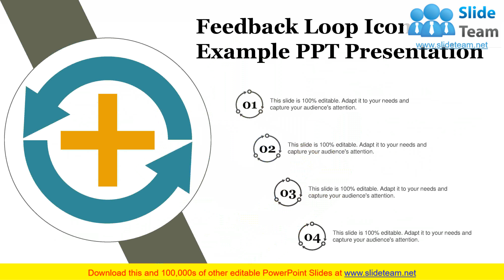Feedback Loop Action Evidence Relevance Consequence Implement Business Goals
Enhance your audiences knowledge with this well researched complete deck. Showcase all the important features of the deck with perfect visuals. This deck comprises of total of thirteen slides with each slide explained in detail. Each template comprises of professional diagrams and layouts. Our professional PowerPoint experts have also included icons, graphs and charts for your convenience.  All you have to do is DOWNLOAD the deck. Make changes as per the requirement. Yes, these PPT slides are completely customizable. Edit the colour, text and font size. Add or delete the content from the slide. And leave your audience awestruck with the professionally designed Feedback Loop Action Evidence Relevance Consequence Implement Business Goals complete deck.